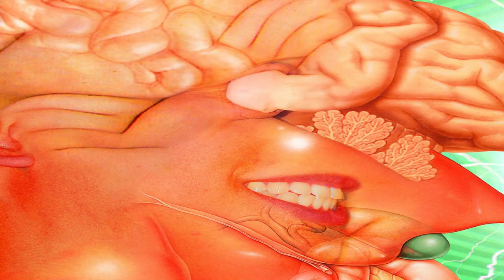Sekintani La Norihiro Tribute Song Supreme Colab Artist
tribute song to a total badass Sekintani La Norihiro . a modren inspiration . so much so we recorded a tribute long live this Japanese dude. Sekintani La Norihiro recent colab artist with Supreme